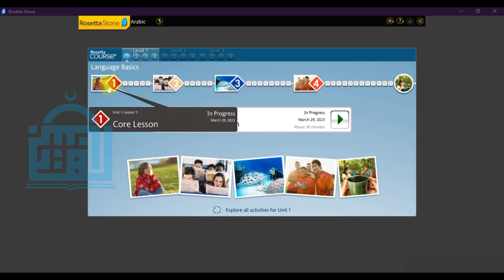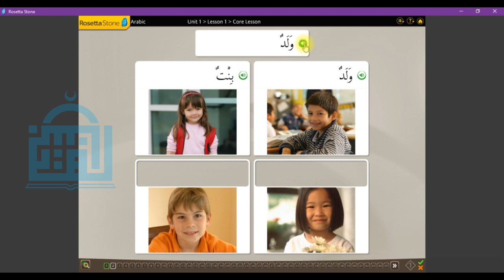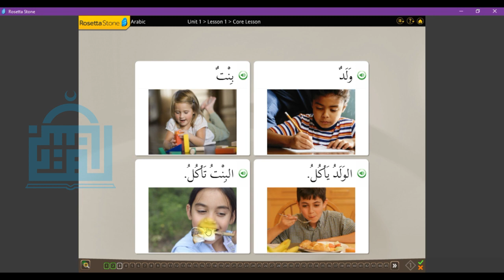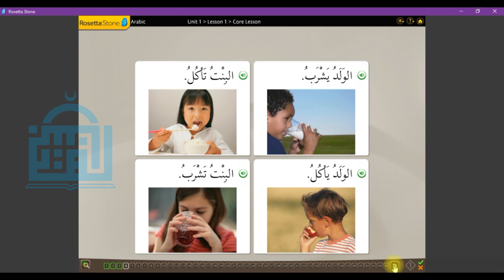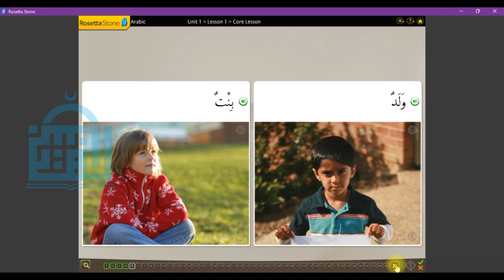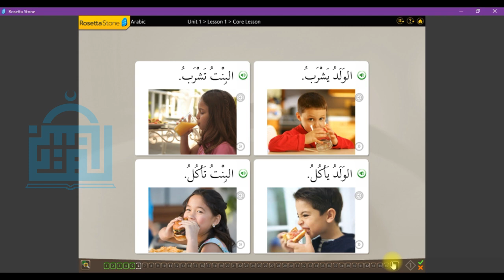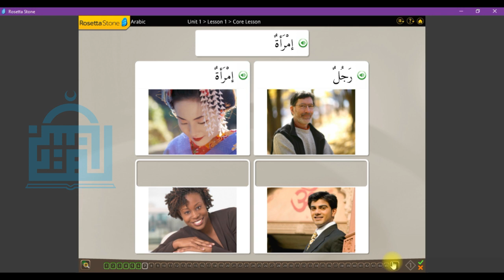Bimbel Bhs Arab Rosetta Stone Level 1 Pelajaran ke 1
Selamat datang di Bimbingan Belajar Bahasa Arab Lahjatuna.
Kali ini kita akan belajar dengan menggunakan Aplikasi Rosetta Stone. Pelajaran akan kita mulai dari Level 1 Pelajaran ke 1. Di pelajaran ini, kita akan mempelajari beberapa kata dalam bahasa Arab. Silahkan disimak.